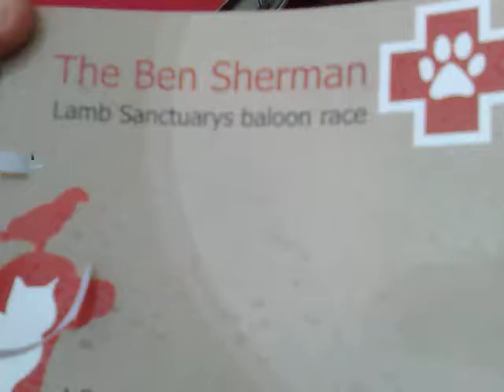The ben sherman baloon race starts